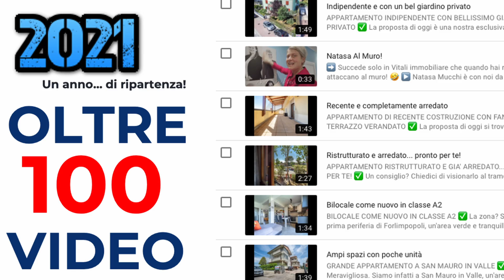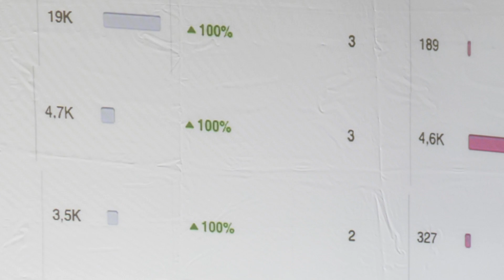Semestrale 2021 - Video 2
UN GRANDE SEMESTRALE... PRIMA A TAVOLA E POI IN RIUNIONE!

Una giornata di spensieratezza di quelle che ci piacciono tanto, tra ottimo cibo, molti brindisi e il nostro team di lavoro al completo e sempre più unito! Come una grande famiglia! ❤️

Perché il successo in ambito professionale dipende anche da momenti come questi, non dobbiamo mai scordarlo! ✅🏠

🔥 QUALCHE NUMERO? A marzo abbiamo superato le 110mila visualizzazioni mensili sul nostro sito web... nuovo RECORD e tanta soddisfazione! Così come per gli oltre 100 video realizzati sinora nel 2021!

👀 Clicca e scopri IL NOSTRO TEAM di professionisti che anche in questo periodo così difficile non hanno mai smesso di pensare alle vostre case e ai vostri sogni! 🏠😎

🎬 E se ti piace ciò che facciamo regalaci un like 👍, ci mettiamo il ♥️‼️

Le presenti informazioni non costituiscono elemento contrattuale.